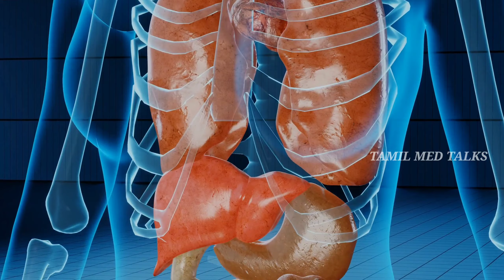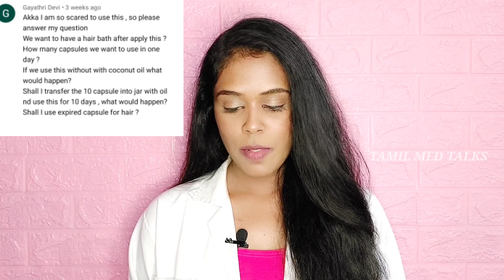VITAMIN E CAPSULE சாப்பிடலாமா? 🙄Vitamin e capsule usage in tamil || EVION 400 for skin and hair.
VITAMIN E CAPSULE சாப்பிடலாமா? 🙄Vitamin e
capsule usage in tamil || EVION 400 FOR skin and hair.

This video explains about the intake of vitamin e capsules, uses of vitamin e capsules for hair ,skin and nail, side effects of vitamin e capsules

About myself,
I'm SELVAJENI, studing MBBS . This channel is born in order to share my knowledge in tamil.